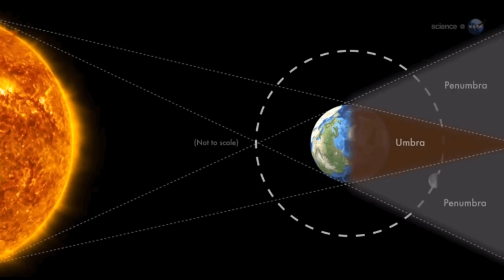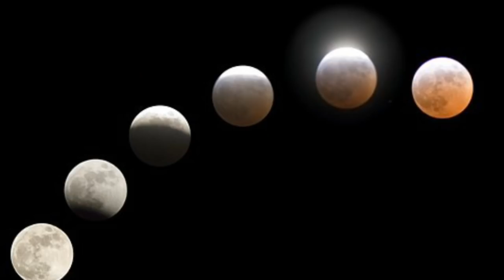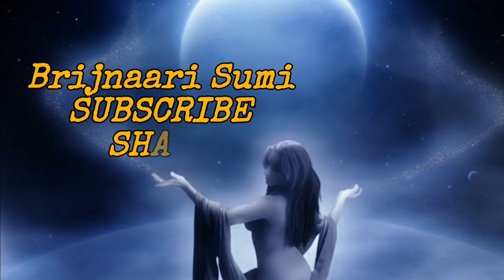31 जनवरी पूर्णिमा को 160 साल बाद आयी ऐसी चमत्कारी रात जब लगेगा ग्रहण, इस रात में जो चाहोगे सो मिलेगा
160 साल बाद आई ऐसी रात जब हर मनोकामना होगी पूरी